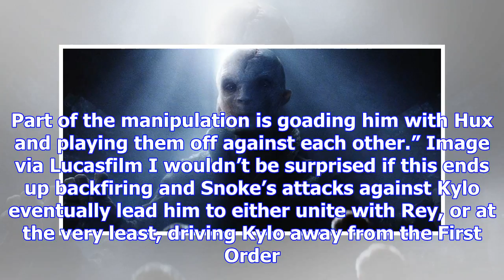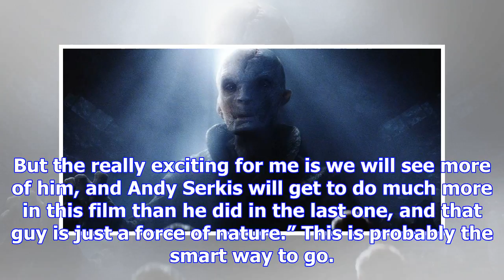‘star wars: the last jedi’: andy serkis on what drives supreme leader snoke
Star Wars: The Force Awakens showed us its Emperor-figure, Supreme Leader Snoke (Andy Serkis), as a ...